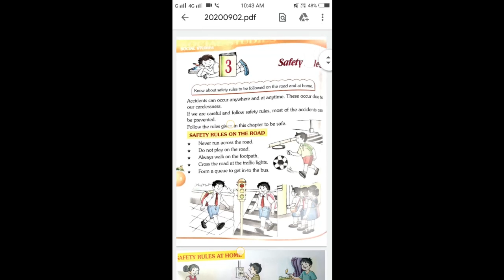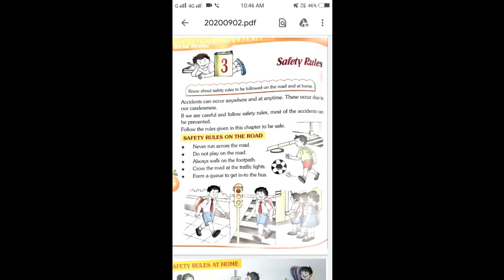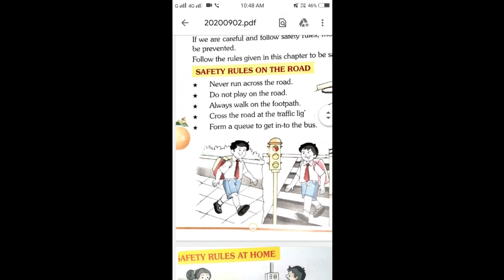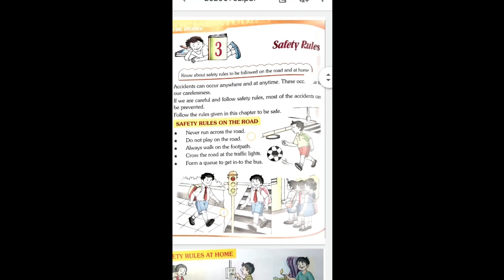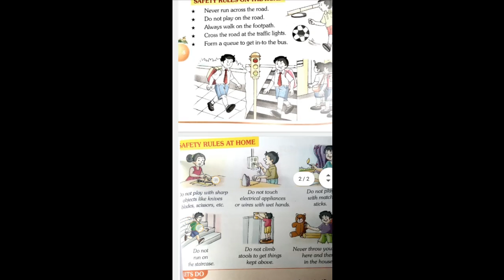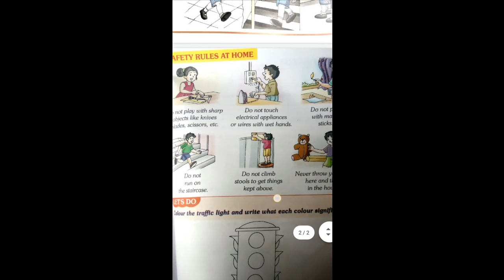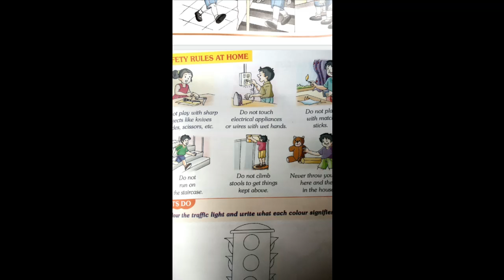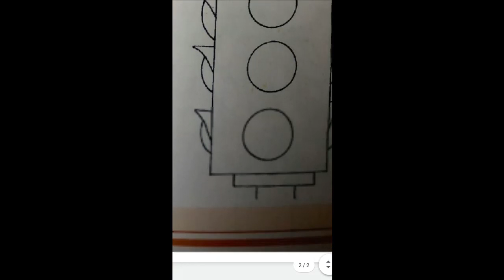2nd std social science